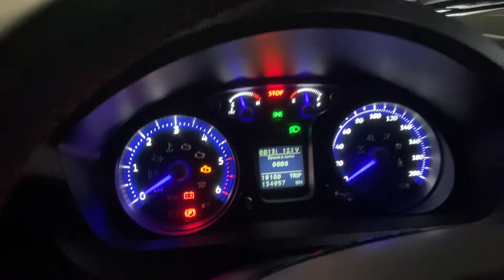Пересвет шиток приборов на газель Некст и кнопки